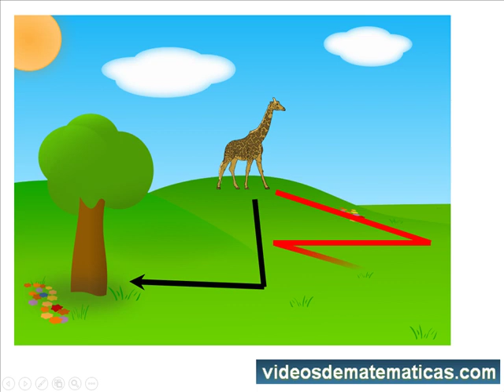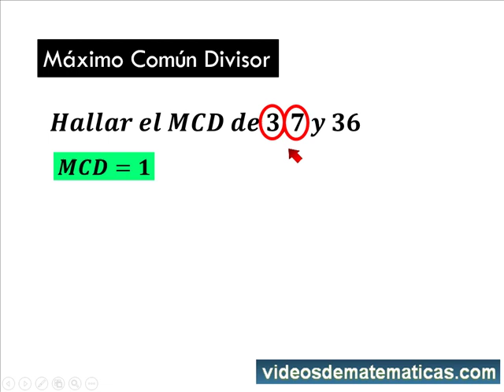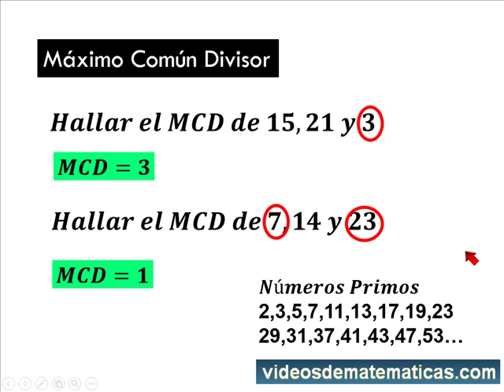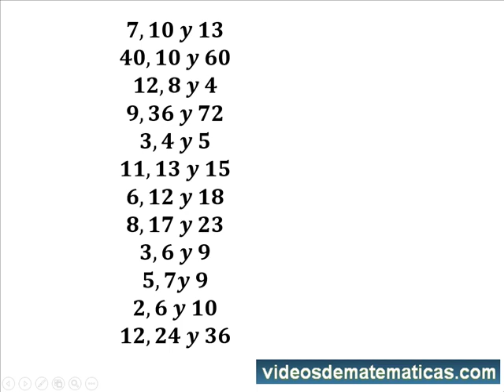Máximo común divisor super fácil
En este vídeo explico como hallar el mcd con sólo mirar los números, no siempre puede aplicarse, pero es bueno saber este método. Al final te dejo ejercicios propuestos para que practiques. Te invito a seguirme en facebook